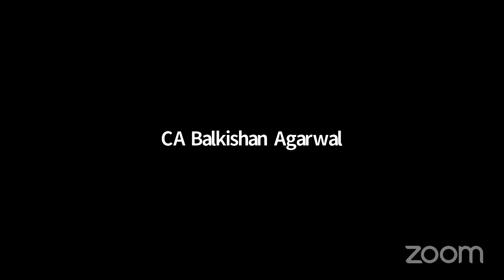Copy of International Yoga Day Celebration